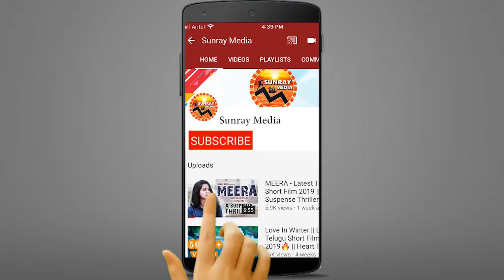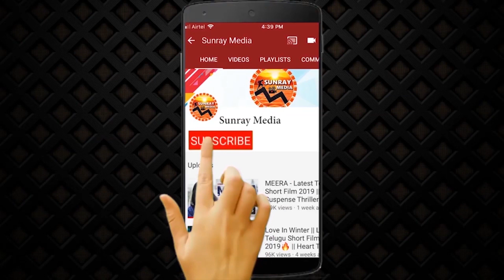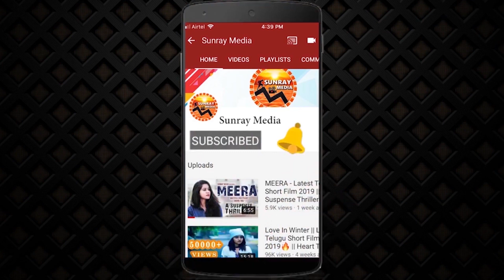ఇదిగో నాగార్జున ఇచ్చిన 10 లక్షలు! | BiggBoss Sohel Gives Clarity About Nagarjuna 10 Lakh Cheque | SM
Watch ఇదిగో నాగార్జున ఇచ్చిన 10 లక్షలు..! || Bigg Boss Sohel Gives Clarity About Nagarjuna 10 Lakhs Cheque || Sunray Media